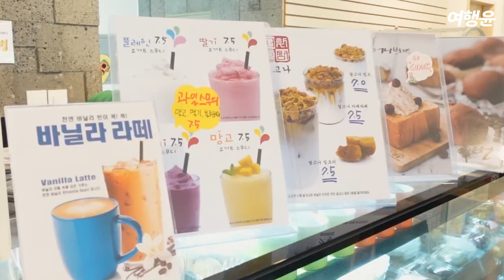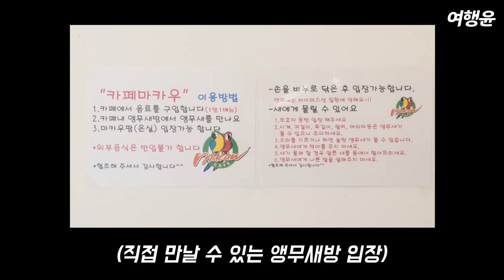[sub] 양평 카페마카우 | 🐦 앵무새와 놀 수 있는 이색 카페?!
🐦 Introducing a unique cafe where you can play with various parrots.
You can see the rare large Macau parrots that only have 4 in Korea!

✅ 카페마카우
다양한 앵무새와 함께 놀 수 있는 이색 카페
📌 경기 양평군 옥천면 용천로 206
📌 매일 11:00 - 19:00 (목 휴무)
📌 아메리카노 6000원

사적인 공간에서의 촬영을 제외하고 항시 마스크를 사용했으며